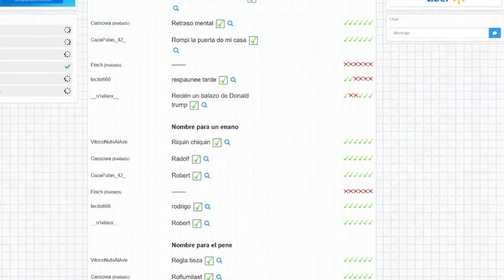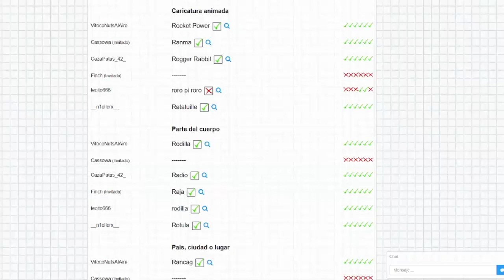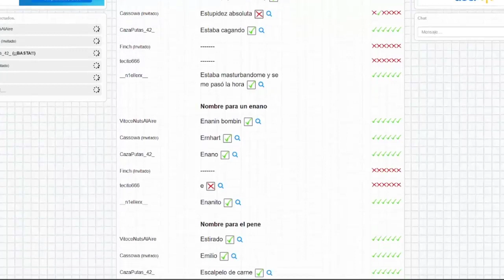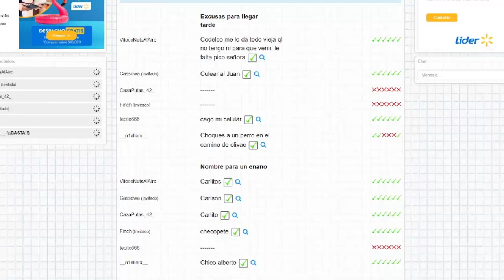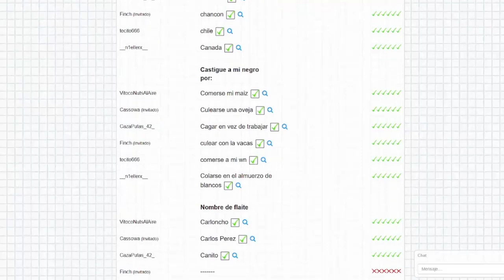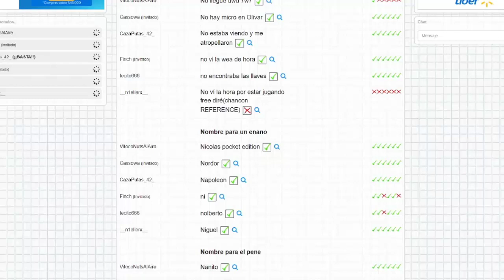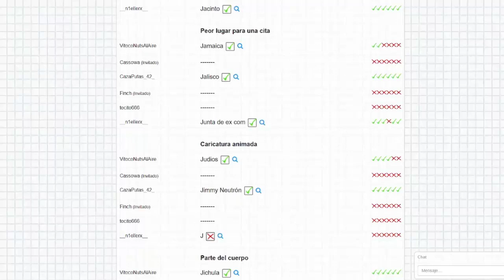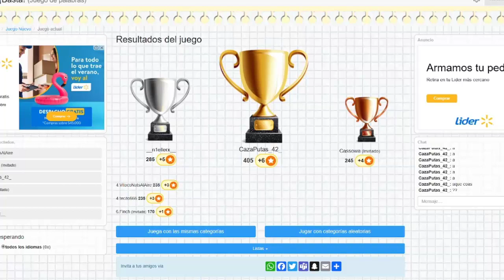Bachillerato con los k